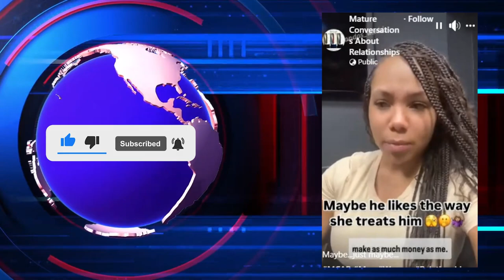Dusty Women Need To Take Responsibility For Dusty Men They Choose!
AVERAGE LOOKING AT BEST Woman is FURIOUS Because She Can't Match with Chad! Leave your thoughts after watching the video!